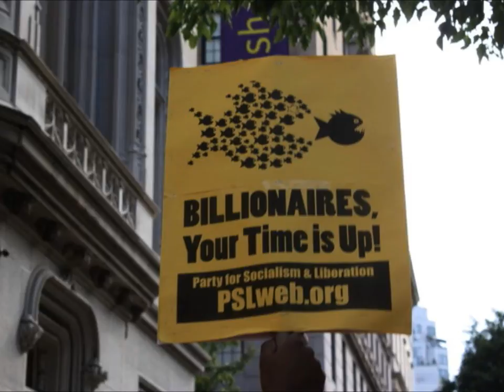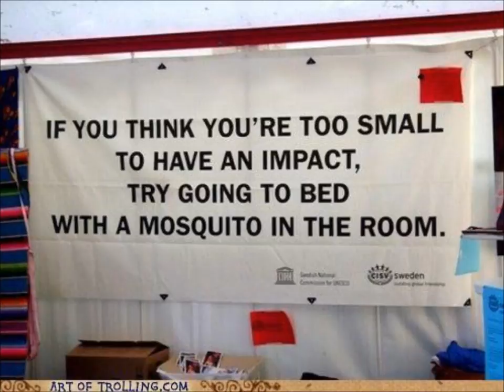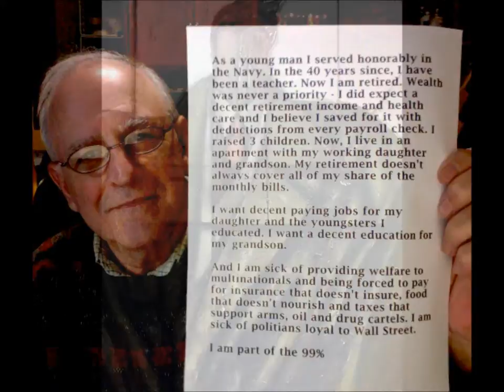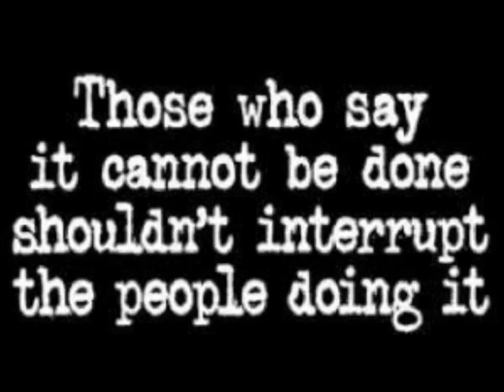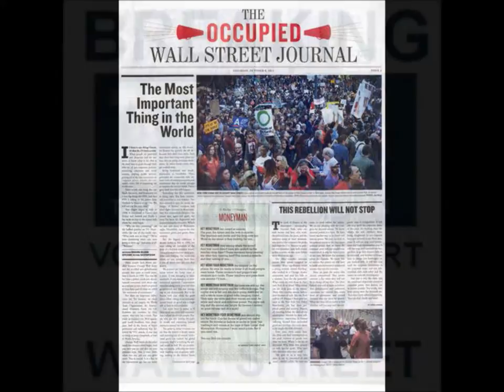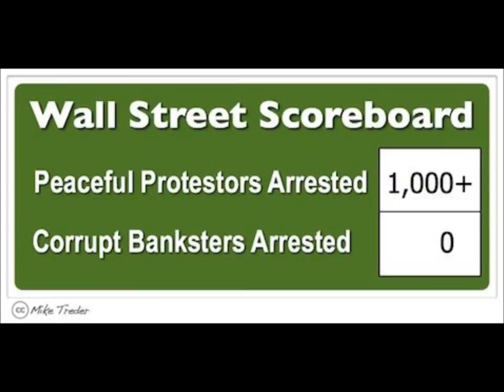Chuck de Francis 'Liar' 'Revolution'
Video by Edie Miller Angelo, Music by Chuck de Francis